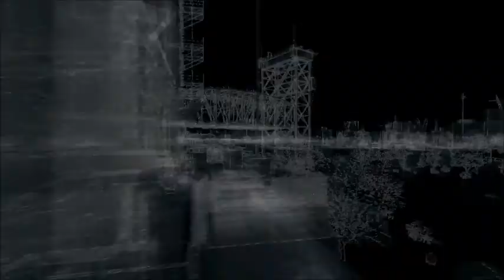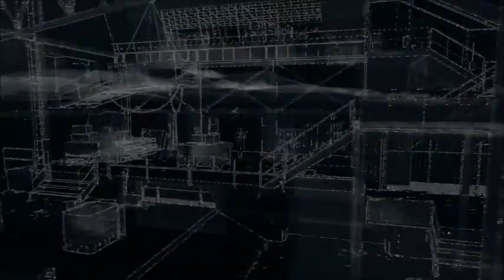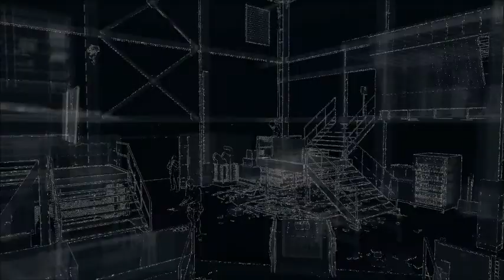Watch Dogs Bad Blood Walkthrough Part 6 - Hold The Line